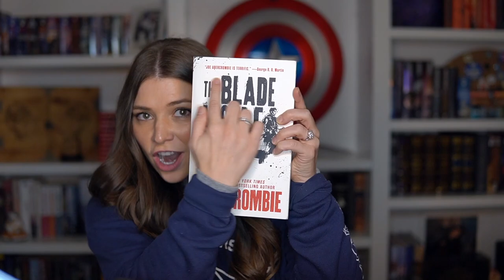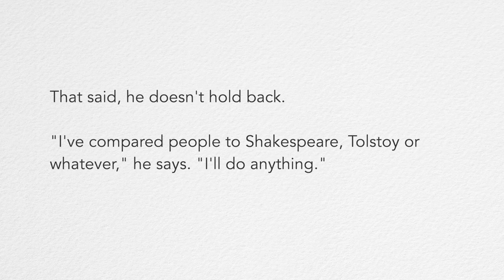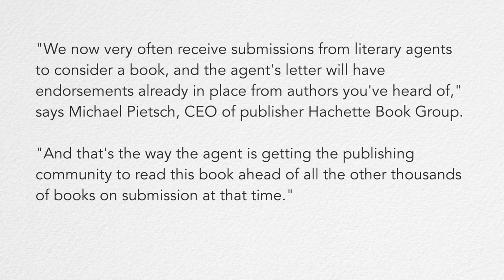Book endorsements: worthless or worthwhile?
Today I want to talk about the little blurbs on the front of books: why are they there, do they really do anything, and are they even trustworthy? Yes, this is a random topic, but it's what I think about before going to sleep at night.

Chapters
00:00 - What are book endorsements?
01:17 - Are they trustworthy?
03:08 - Why are we still doing them?
05:01 - A no endorsement future

Amazon wishlist